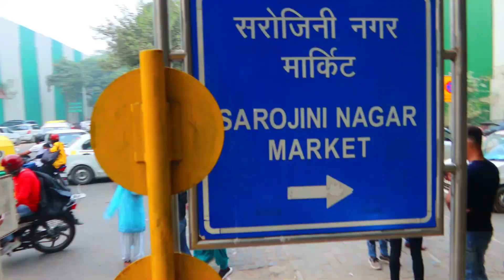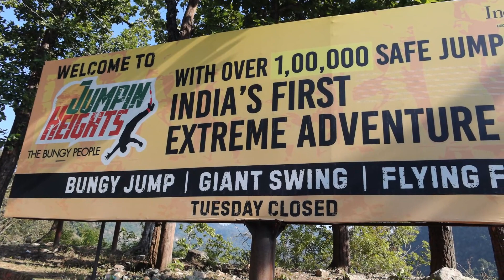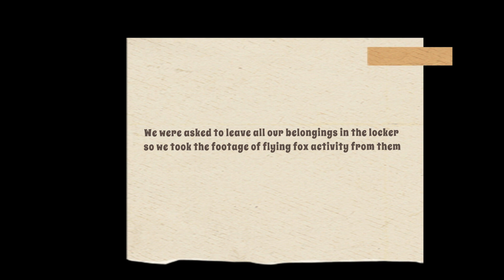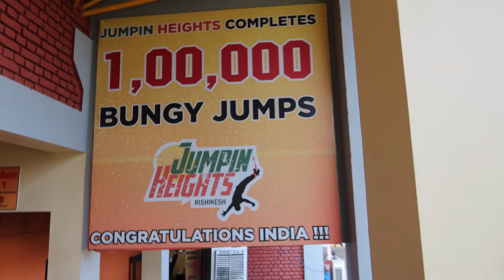Our Flying Fox experience in Rishikesh/Ep 23